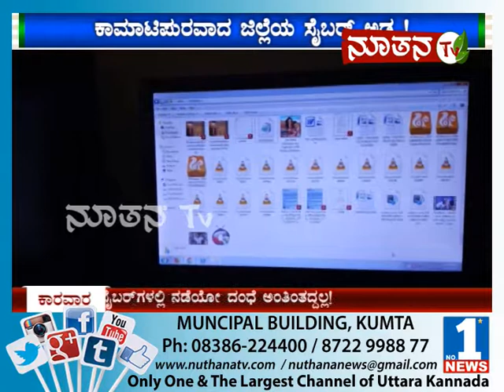News Nov | 19 | Part 1